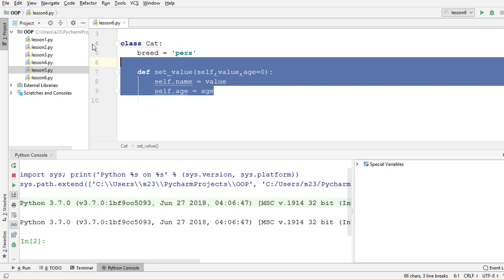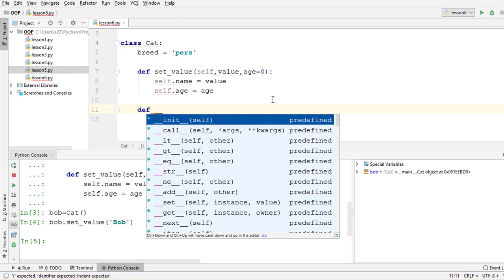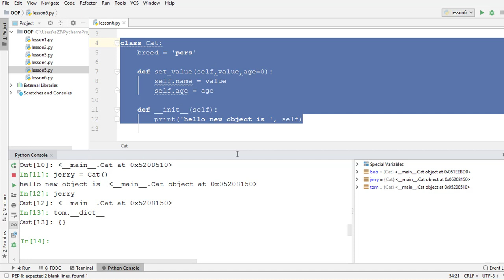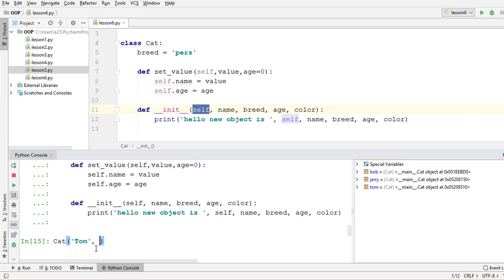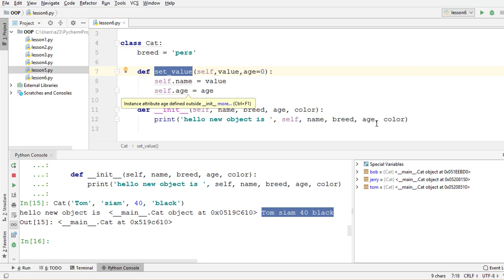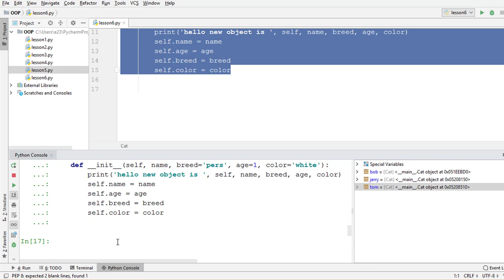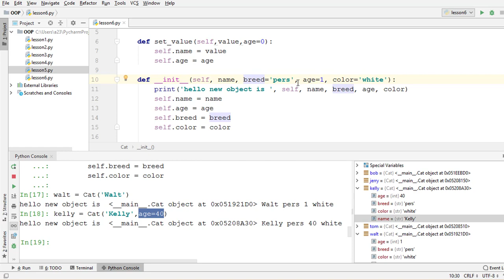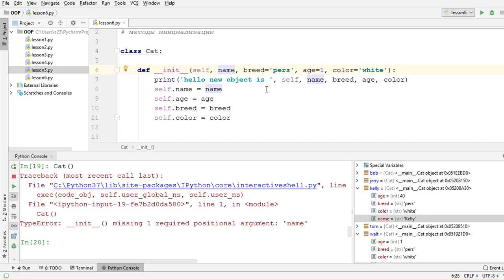ООП 6 Инициализация объекта. Метод init . Объектно-ориентированное программирование в Python.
🔥🔥🔥 Курс на степике по ООП 🔥🔥🔥

Степик с меня берет комиссию поэтому
1) Лучший способ приобрести курс - личный банковский перевод в РФ или покупку тарифа на boosty. Я добавлю вас вручную на курс по вашему ид.
так с меня возьмут меньше комиссии

Инициализация объекта.
Метод init

ООП в Python

Object-Oriented Programming (OOP) in Python 3

Курс на степике